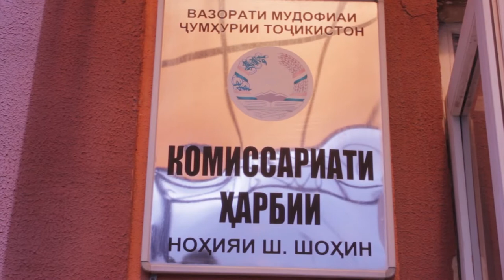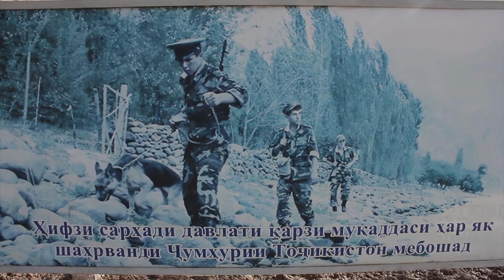ДАЪВАТИ ХАРБИ дар нохияи ш Шохин 2021